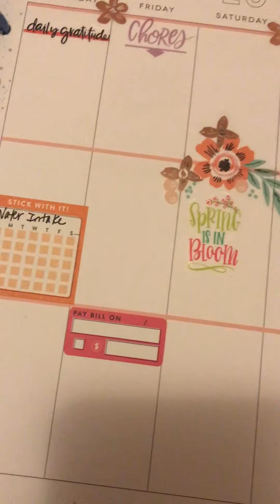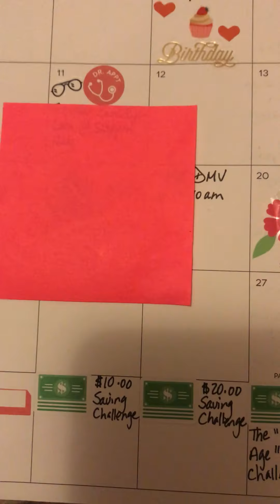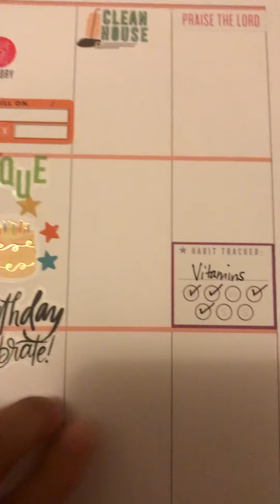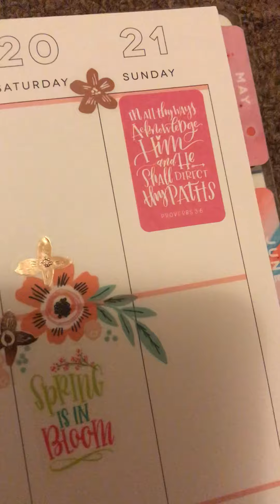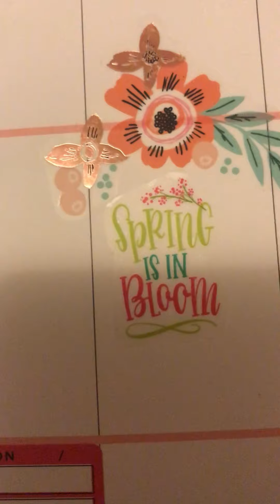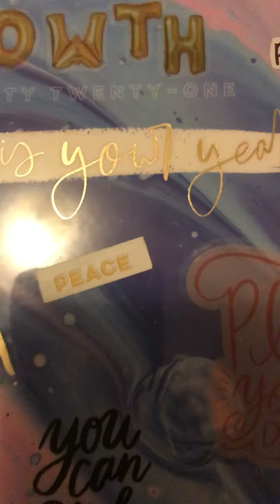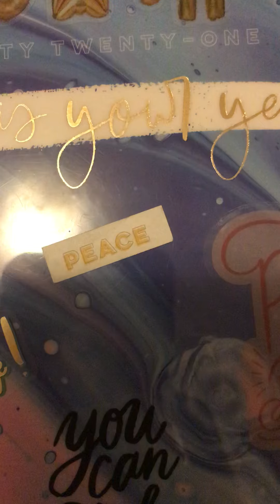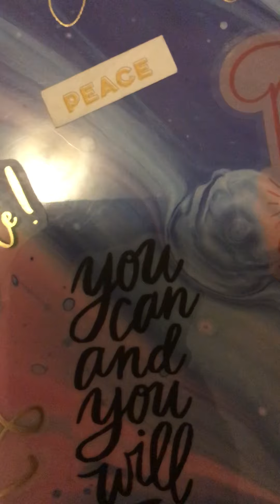ASMR Gum Chewing and Popping / Tingles / Triggers / Happy Planner March 2021 Set Up